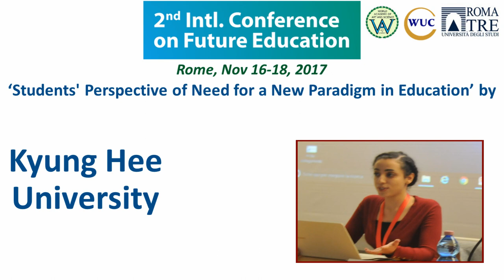Students' Perspective of Need for a New Paradigm in Education | Malak Feras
Title of Presentation: Students' Perspective of Need for a New Paradigm in Education
Speaker: Malak Feras, Kyung Hee University Student